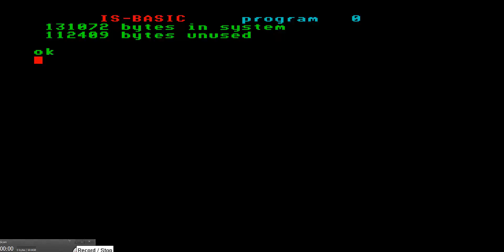HOW TO BE A COMPLETE BASTARD ENTERPRISE 64 128 INTELLIGENT SOFTWARE SIXTY FOUR ONE TWO EIGHT